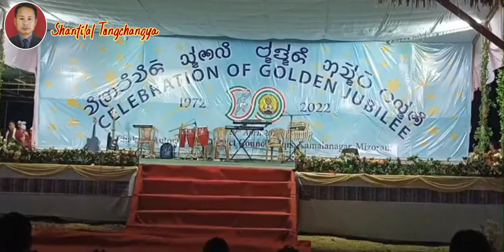Salam Janeir Dr.B.R Ambedkar//CADC Golden Jubilee Celebration//1972-2022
Song: Salam Janer Dr.B.R
           Ambedkar
Singer: Dg.Nayan Moni Chakma
           Art & Culture Dept. Artist,
           CADC
Lyric: Dg.Sisir Kumar Chakma
          Art & Culture Dept Officer,
           CADC
Tune : Dg. Priyankar Chakma
           CADC